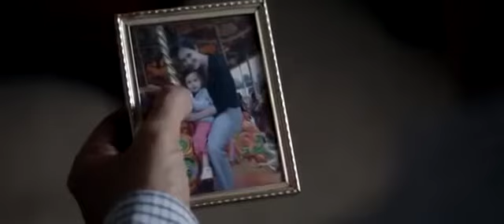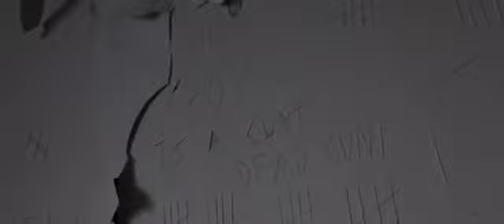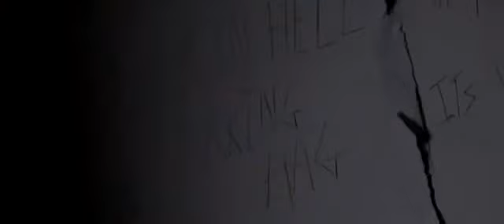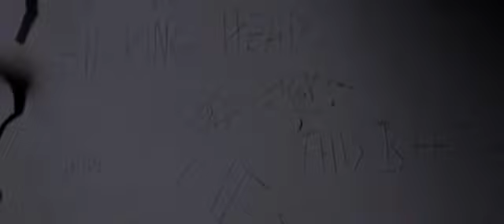New Horror Movies 2018 full English Great Movies